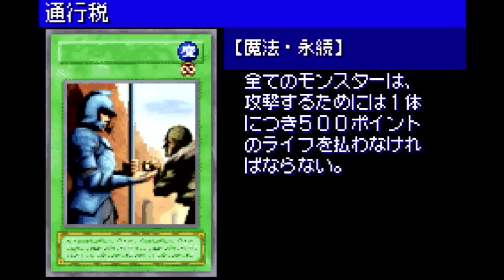【遊戯王DM6】※割り込みデュエルはいけません【ゲーム実況】デュエルモンスターズ6 エキスパート2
ぞうのうんちくん

遊☆戯☆王　遊戯王　ぎわちん　デュエルモンスターズ6 エキスパート2 GBA ゲーム実況　実況プレイ　ゲームボーイアドバンス　グールズ　レアハンター　エクゾディア　マジックルーラー　パック開封